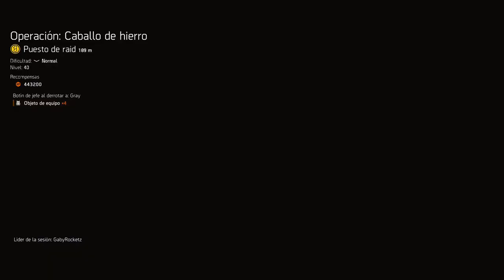The Division 2 ⌚ GUIA SPEEDRUN Raid Caballo de Hierro. 1º JEFE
Bienvenidos al primer video de la GUIA SPEEDRUN de la RAD Caballo de Hierro.
Aquí encontrareis algo que no se suele ver en otros videos del tipo SPEEDRUN; que builds estamos utilizando en mi grupo, las mecánicas que realizamos, que posiciones ocupamos y el timing de los enemigos. Una GUIA llena de TIPS y consejos para hacer este PRIMER JEFE de la RAID en tiempo récord.

CAPITULOS:
 1. 00:00 Introducción.
 2. 00:55 Gameplay.
 3. 03:18 Builds necesarias.
 4. 04:50 Explicación Builds.
 5. 18:05 Mapa y posiciones.
 6. 22:49 Mecánicas.
 7. 38:45 Recomendaciones y despedida.

Gracias por pasaros por el canal. Nos vemos en los siguientes videos.
ROCK ON FUCKERS!